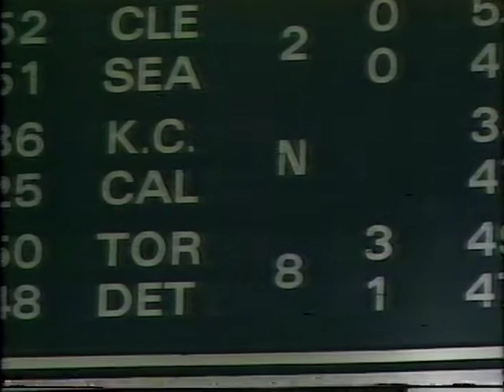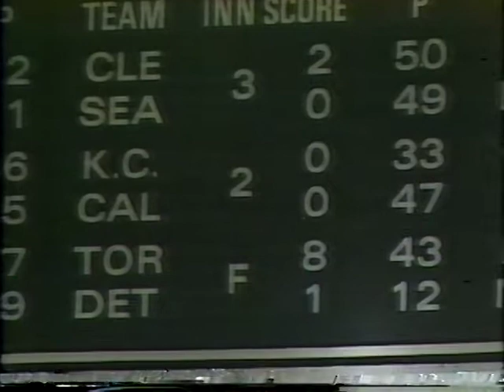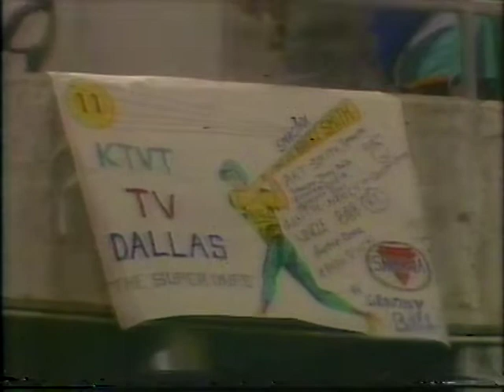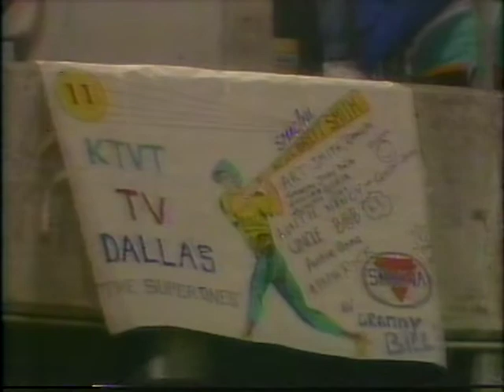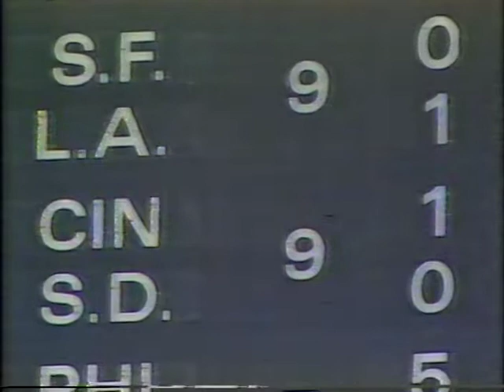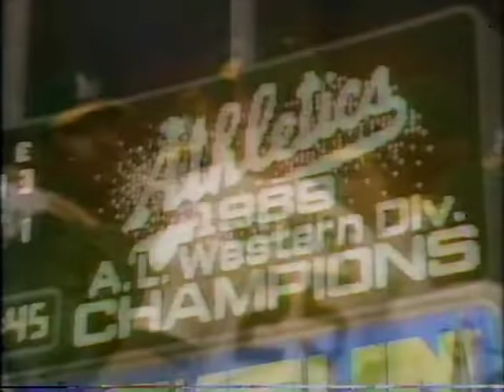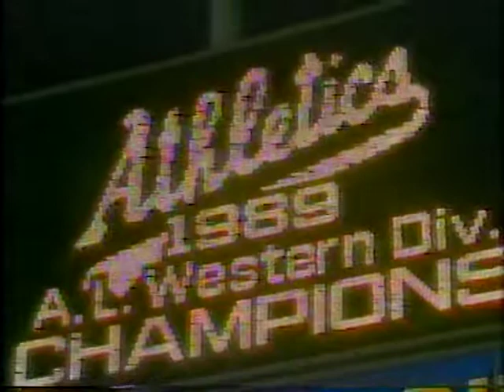Rangers vs Athletics (9-27-1989)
The Oakland Athletics clinch the American League West Division in this broadcast from KTVT, September 27, 1989.